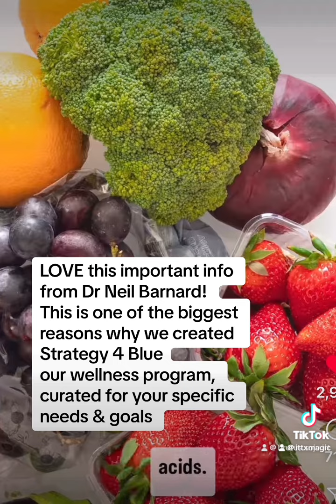Excellent stats & advice for better life, better longevity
Dr Neil Barnard nails it with studies to back up why you shouldn’t fall for protein hype. Our Strategy 4 Blue professional wellness experts curate programs specific to your needs & goals 💙🤍